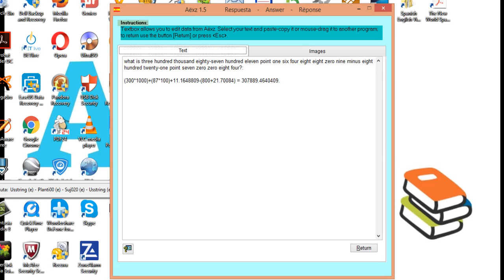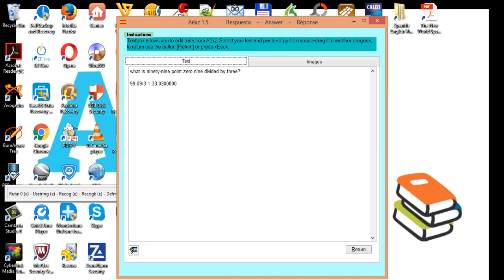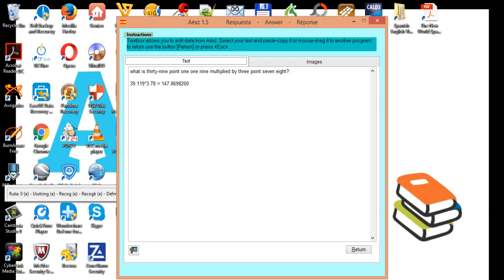Aëxz 1.5 - Learning mathematics of decimal numbers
Artificial thought auto-programming has made possible the English simple mathematical artificial thought in Aëxz 1.5.